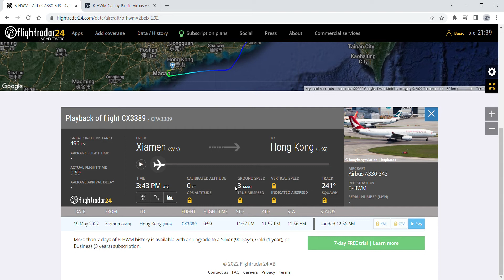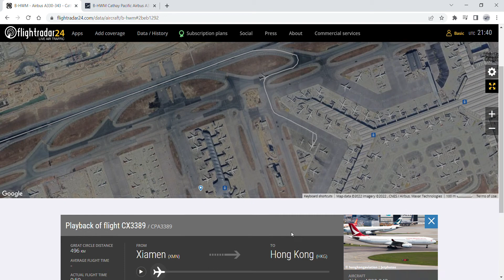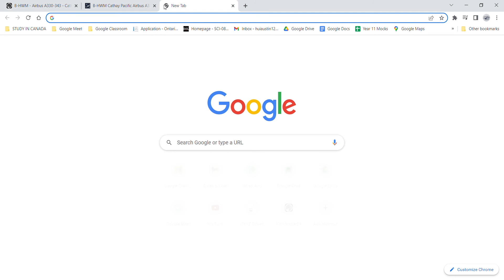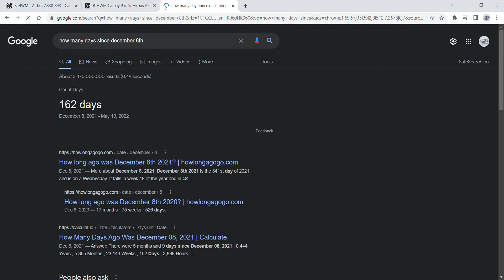CX FLEET UPDATE: B-HWM (finally) returns to Hong Kong after 163 days storage at Xiamen - 19/05/2022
CATHAY PACIFIC UPDATE MAY 19TH 2022: An Airbus A330-300, registration B-HWM, has finally returned to Hong Kong after 163 days of storage at Xiamen, taking the flight number CX3389, departing at 11:57pm (UTC +8) and arrived at 12:56am (UTC +8), having a flight time of 59 minutes. The aircraft is special for being the only HW* bird in the fleet and also the first Airbus A330 delivered to Cathay Dragon to be repainted into Cathay Pacific's new livery.

Aircraft details:
Registration: B-HWM
Test Registration: F-WWYO
Serial Number: 1457
Date Delivered To Cathay Pacific: August 9th 2021
Date Delivered To Cathay Dragon: October 25th 2013
First Flight Date: September 27th 2013

External links:
Our Cathay Pacific Fleet Spreadsheet: